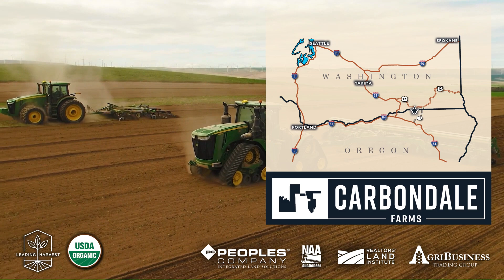3,118 Acres M/L - Carbondale Farms in Umatilla County, Oregon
Carbondale Farms is comprised of 3,118 contiguous acres located in Umatilla County, Oregon directly adjacent to the Washington-Oregon state line, located 15 miles southwest of Walla Walla, Washington. The Farm is an integrated organic operation encompassing over 3,080.36 FSA cropland acres along with a small vineyard and CAFO feedlot permitted for 8,000 head. Integrated crop and animal operations create a unique structure for the Farm to produce multiple crops from each acre annually while building fertility and soil health required for successful organic production.

There are extensive water rights on the property including ground water rights and surface water from the Hudson Bay District Improvement Company. The current water rights provide for 2,545 acres of primary irrigation combined with 4,675 acres of supplemental irrigation. Nearly the entire irrigation infrastructure has been rebuilt, refurbished, or replaced over the past four years including the installation of 25 new pivots across the Farm. This substantial capital investment delivers reliable water across the Farm.

The elevation of the Farm ranges from a low of 520 feet on the floor of the local valleys to a high of just over 950 feet in the foothills to the south. Carbondale is located in the Walla Walla River Valley agricultural region, an extension of the Columbia River Basin to the eastern part of Washington and Oregon. Development of irrigation through the Valley has transformed pasture and sagebrush prairie into productive farmland where you can successfully grow potatoes, onions, a variety of vegetables for processing, watermelon, tree fruit, alfalfa, and other high value crops. The Farm presents many opportunities to maximize capital return including expanding the vineyard over the southwest portion of the property, developing the feedlot to fully leverage the permitted head, and producing high value row crops.